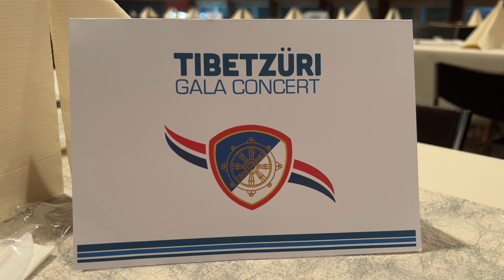Tibetzüri SC Gala Concert 2022 Horgen Part 2, Tenzin Zomkey Miss Grand Belgium 2021